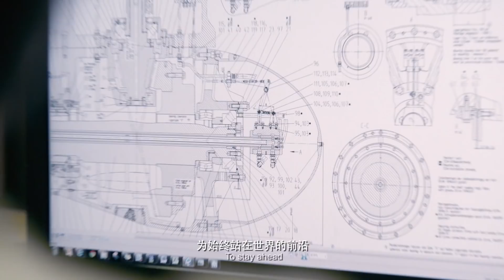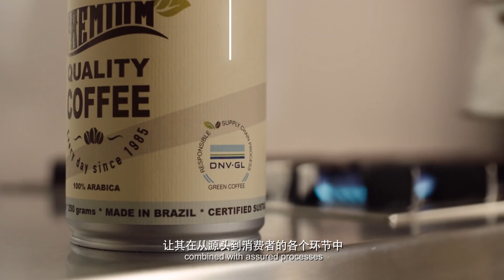VeChain& DNV GL Global Partnership Announcement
DNV GL partners with blockchain expert VeChain to increase transparency from the factory to the consumer

- DNV GL and VeChain partnership to create a Digital Assurance Concept with new blockchain application
- Collaboration will increase transparency and efficiency across the whole supply chain
- Manufacturers and consumers can have greater confidence in the quality of the final product